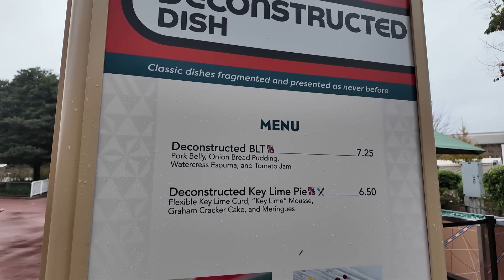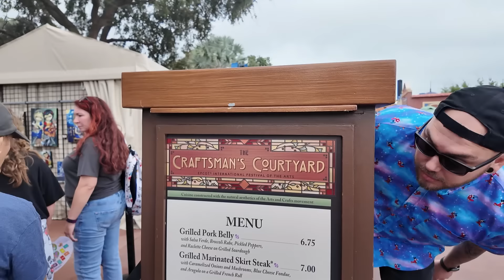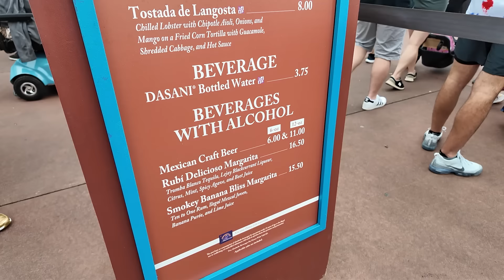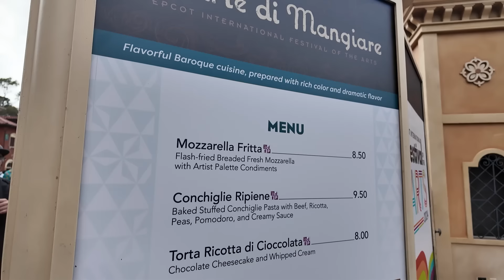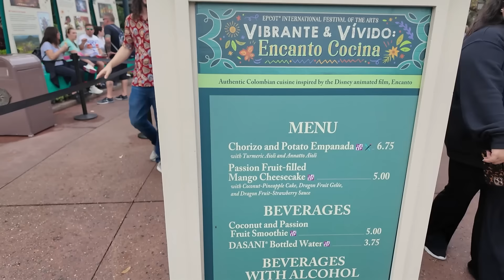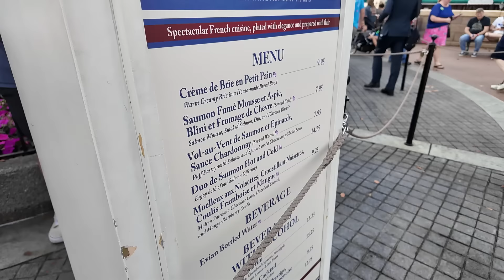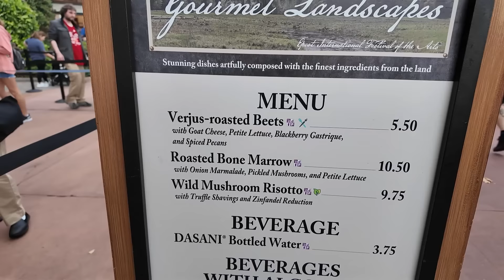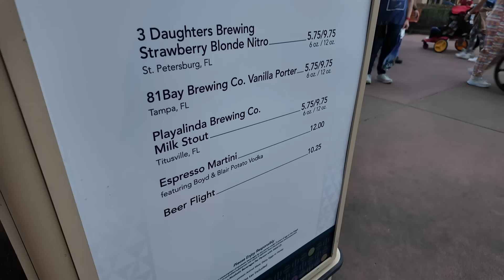ULTIMATE FOODIE GUIDE: EPCOT FESTIVAL OF THE ARTS 2024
It's opening day of Epcot's Festival of the Arts- my favorite Epcot festival! Join me as we sample almost 20 food items including some new eats and returning favorites.

Watch my friends vlogs! @ForTheLoveOfThemeParksVlogs @PromiseHope @pixiedustedphoebe @shannnonnmarie @LBVTV